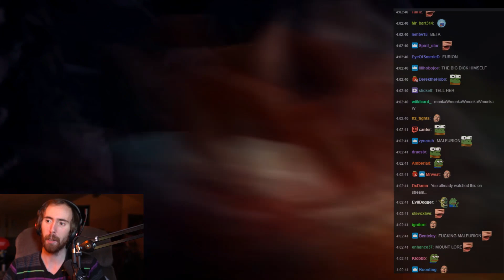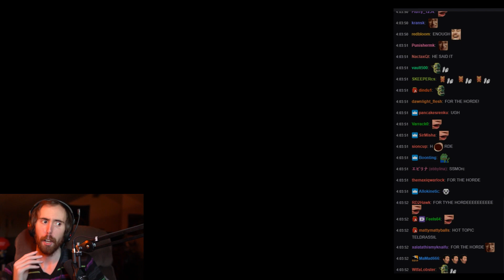Asmongold Plays WoW's New Questline In 8.1